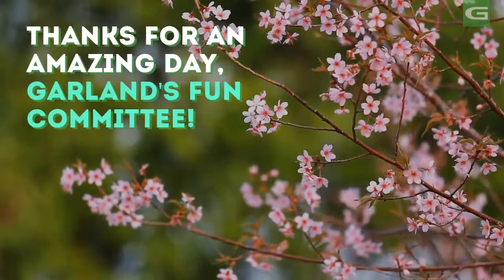Garland Technology's Field Trip 2019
Here is how we at Garland Technology in Buffalo, New York enjoy our summers! A short walk downtown to explore and enjoy the views of the Queen city's skyline!